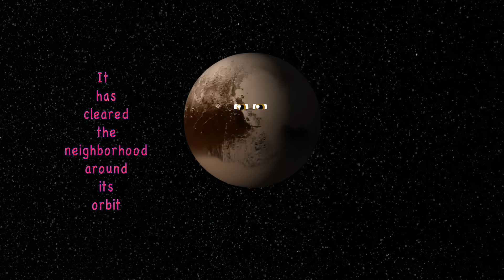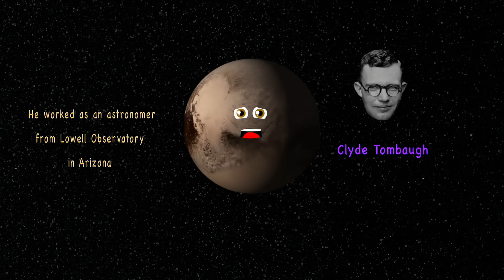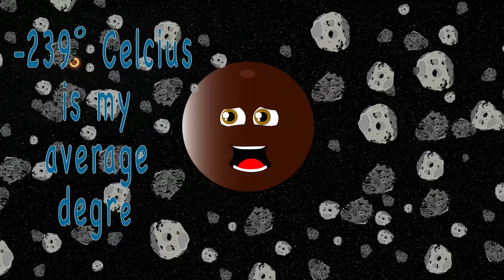The Dwarf Planet Song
Learn about the Dwarf Planets in our solar system with the dwarf planet song! Ceres, Pluto Makemake, Eris, and Haumea.

Download the KLT App here for an ad-free viewing experience:
iPhone & iPad